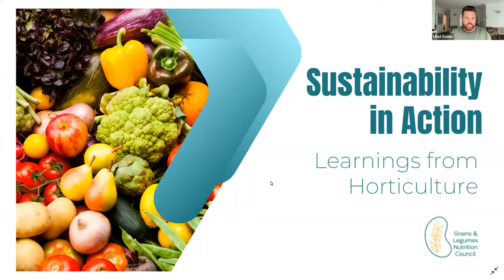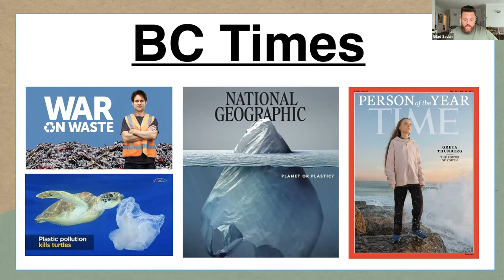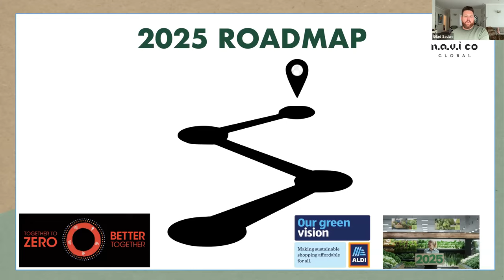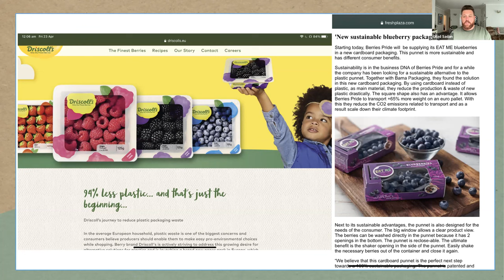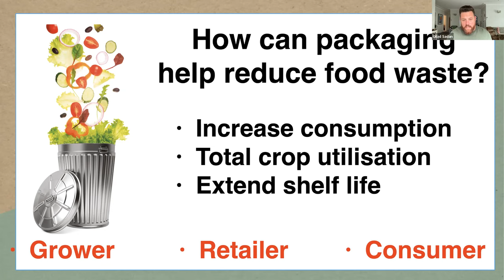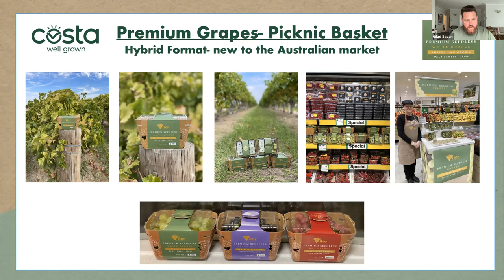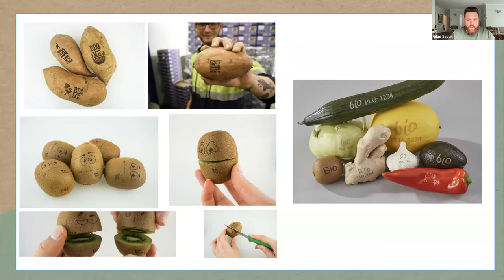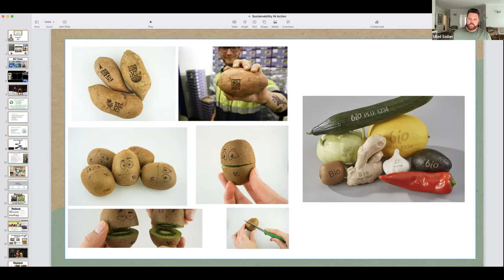Sustainability in Action - Learning from Horticulture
Join Gilad Sadan, Managing Director of N.A.V.I. Co (Network, Advice, Value, Innovation) based in Melbourne Australia.

N.A.V.I Co. Global specialises in the Fresh Produce sector. Working with Growers and Marketers to create products from concept to fruition.

Through his network of connections, Gilad works to source the most suitable packaging, machinery, equipment and service providers to help products land on supermarket shelves.

Using emerging 3D digital visualisation tools companies can see what your product will look like on the supermarket shelves. Doing it right from the outset is the most time, cost efficient and sustainable way.

N.A.V.I. Co. can sources the most suitable packaging, machinery, equipment and service providers to deliver a mature concept that is ready for a Supermarket presentation, with a particular focus on sustainability.

Gilad is passionate about packaging and sustainability within the supply chain. In this webinar, he will share his experience in packaging in the horticulture industry, and explore sustainability in action.

This session is a must attend for marketing, NPD, and anyone within your business who is wondering how and what to implement into their ESG efforts.